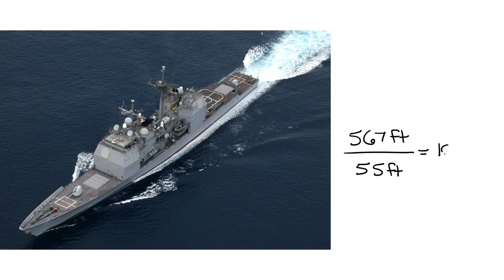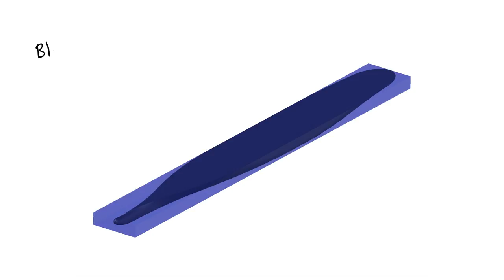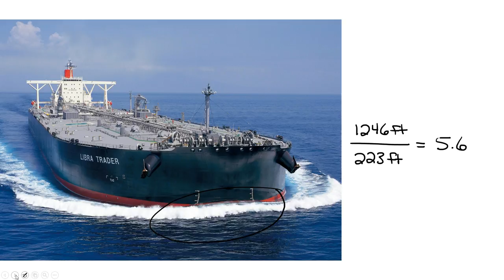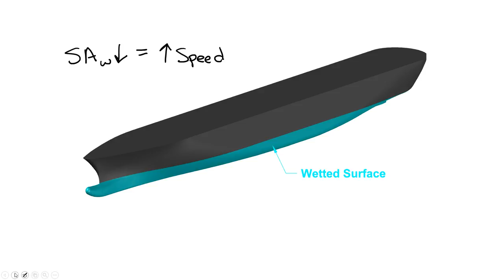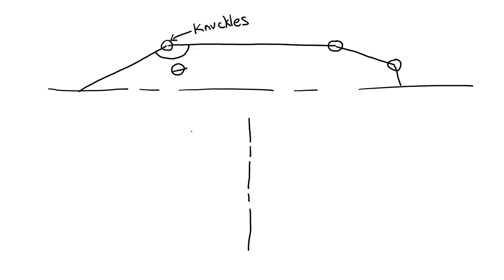Tutorial Video - Speed Introduction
Tutorial video for introducing speed for the Boat Design Competition, an annual steel boat competition for high school students hosted by The Apprentice School SNAME chapter of Newport News Shipbuilding